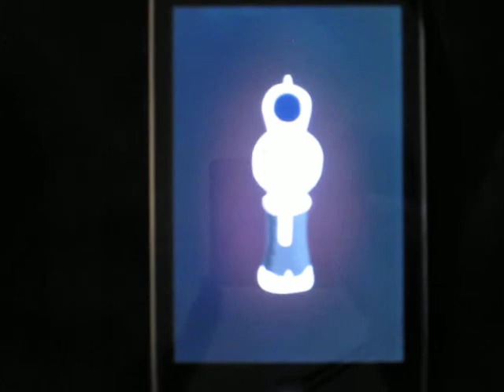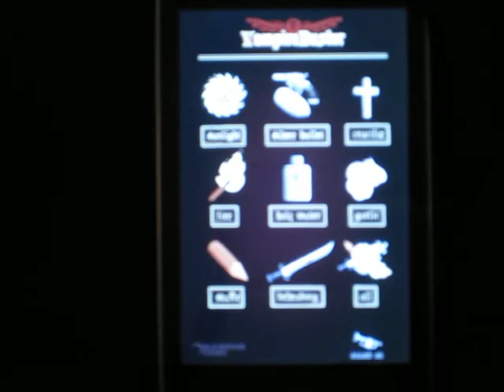Vampire Buster for iPhone and iPod touch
Dusk is here and soon the sun will be gone for a long time of fear and excitement.
Protect yourselves against the hordes of vampires waiting for you out there in the dark.

Vampire Buster will give you all the weapons youll ever need to fight back the descendants of Dracula.
Tell the blood suckers what you think of them by bringing on state-of the-art weapons.
A simple touch will let you - cut off their heads, garlic them, stop them with a crucifix, along with many other unique ways of protecting yourself.
The creatures of the dark will respect you, when you keep the Vampire Buster in your favorite ready to use apps.
Good luck warding off the night and darkness!

This application is not a game but a useful set of tools you can use in real life when encountering vampires and other suckers.